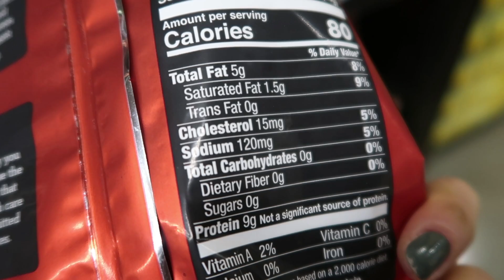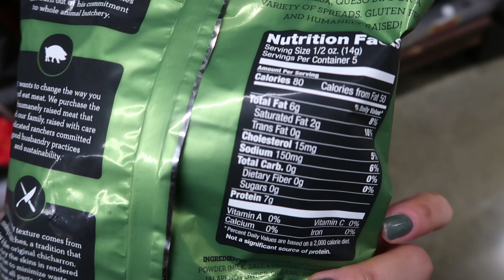她是这么评价我做的饭！！发现了零碳水零食！看话剧 08/30 DAYS With TJ| no refined sugar for a month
如果你是第一次看我的视频，我现在在做30天无糖挑战。

欢迎和我一起挑战不被糖控制的生活：
ins：tjiapan
我的日常身体变化都会放在这里

发起这个挑战的是
很感谢他让我受到了很大的启发
Thanks Wheezy a lot for this amazing idea!

今天真的特别充实
买菜，给朋友准备晚饭，一起去看话剧
凌晨到学校剪片子
有人形容我是又累又振奋
真的太对了！
现在凌晨5点半但我真的活力满满
希望大家喜欢今天的视频

其实清淡饮食真的一样美味，日常摄入的那些多余的油盐真的可以被完全替代
脱离了被糖控制的生活我决定去看那个有名的纪录片了
之后和大家分享观后感！

TJ
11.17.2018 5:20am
Chicago